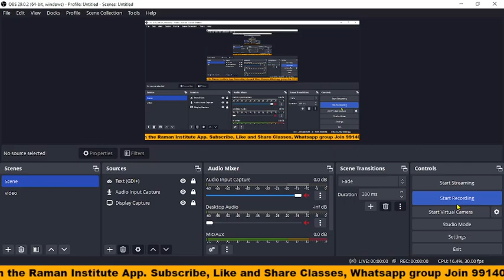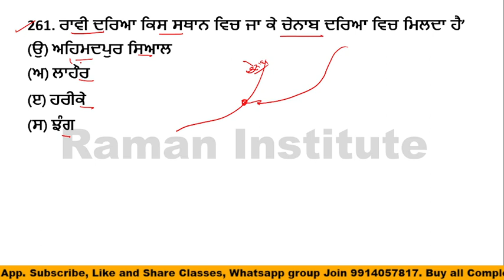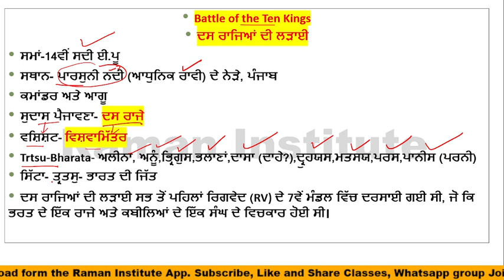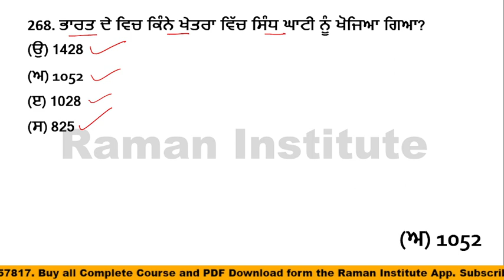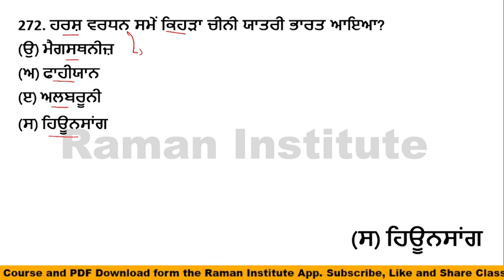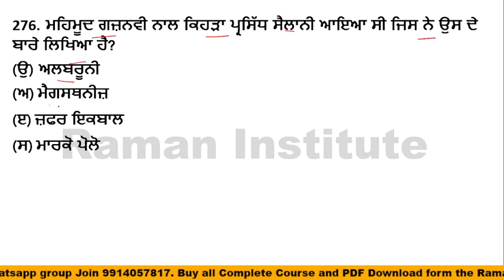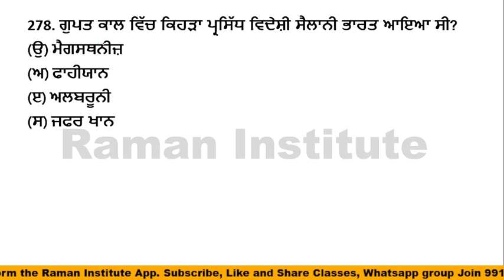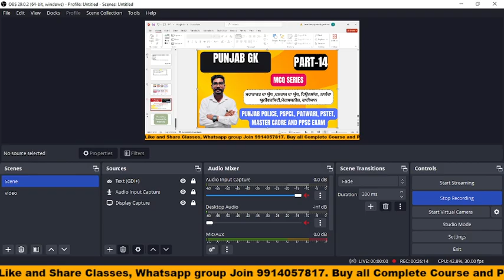Punjab GK MCQ Part-14||Ancient History of Punjab||Punjab Police Constable Exam||Patwari||PSPCL Exam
Raman Institute#Static Punjab GK#Punjab#PSTET#Punjab GK#

Topic- Punjab GK
Part-14

Is video mein Punjab GK ke mcq questions ko discuss kiya gya hai jo apke Govt  exam ke lye helpful rahege